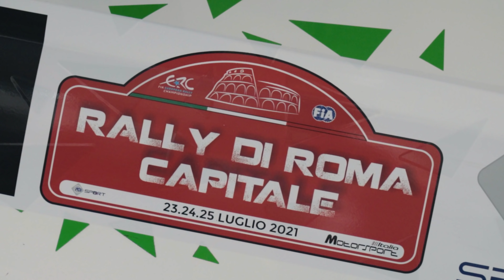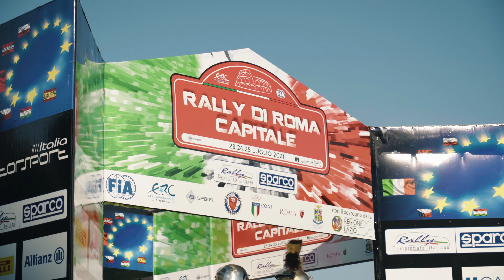MyLife² #27 // ERC RALLY DI ROMA CAPITALE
My name is Andreas Mikkelsen and I am a professional rally driver. During my weekly Vlog series you will see how my life enfolds trying to reach my dream of being World Champion. In ¨My life¨ you will come behind the scenes in both personal and my sportive life. I hope you will like it!

Special thanks to the people who provided the footage from the stages!